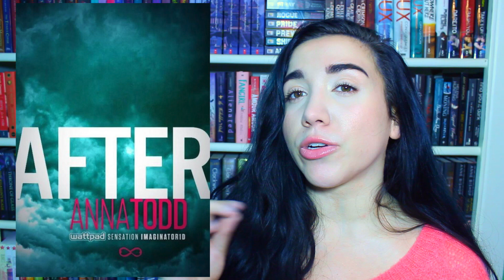After by Anna Todd | Spoiler Free Book Review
Let me know what you thought of my review and what you thought of the book!

just redid my hair please ignore the coloring😂